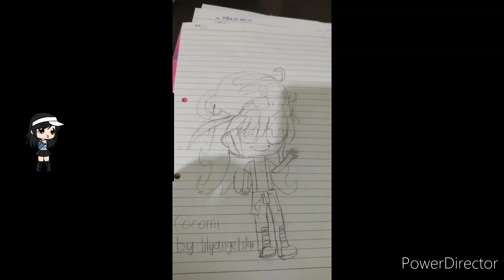Me finally done with an art of cocomi/short/I feel pround uwu